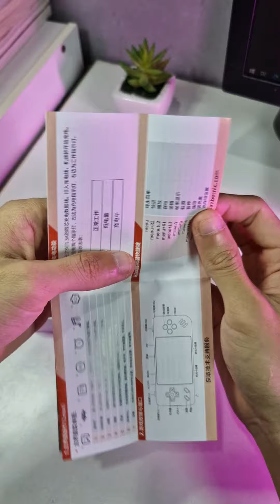Anbernic RG28XX Unboxing !! Testing PS1 & PSP Game